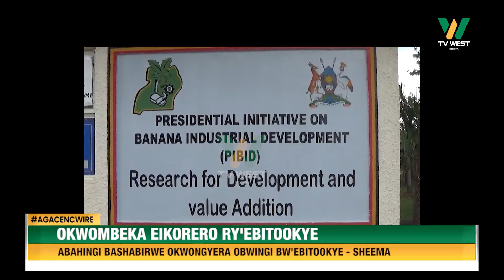AGACENCWIRE: Okwombeka eikorero ry'ebitookye, abahingi bashabirwe okwongyera aha bwingi bw'ebitookye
SHEEMA:

Okwombeka eikorero ry'ebitookye, abahingi bashabirwe okwongyera aha bwingi bw'ebitookye.